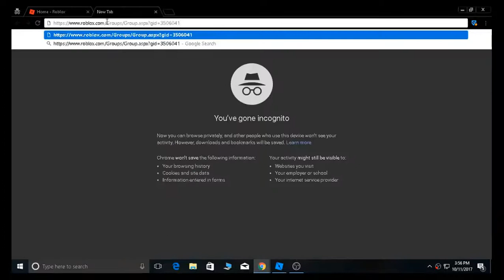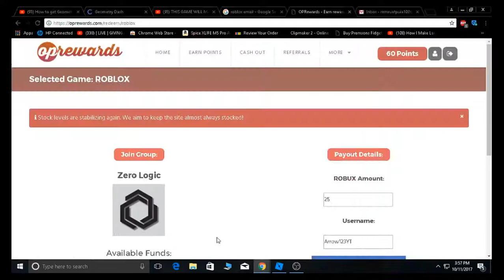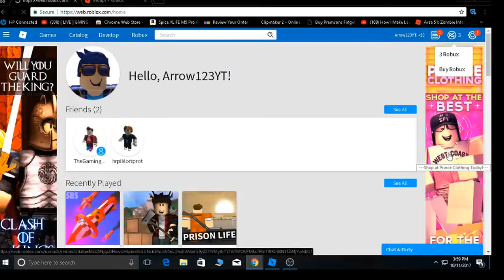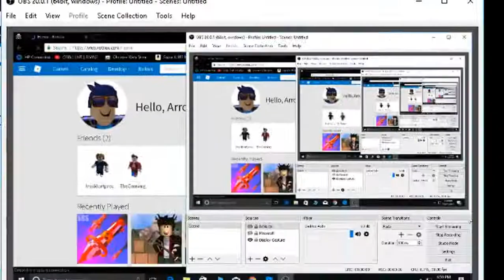Giving my alt account (Arrow123YT) free robux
Sub to Arrow123